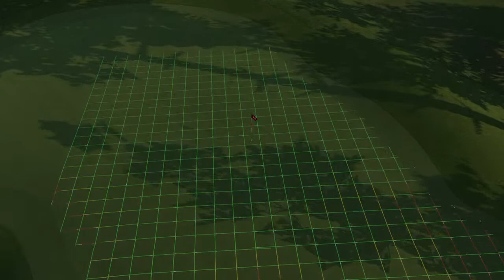The Golf Club_20150203131308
Par 3